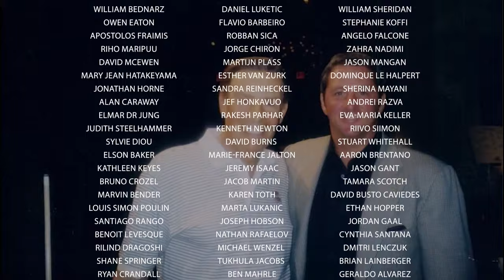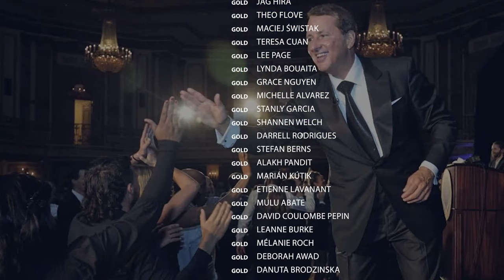The Globalist Agenda, Immigration, Bitcoin, Donald Trump | The Kevin Trudeau Show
Kevin Trudeau discusses the declining standard of living in first world countries, what exactly the 'Globalist's Agenda' is, his solution to end illegal immigration, he recommends one of his favorite books and uplifting movies. He also took live calls from his views to answer their questions.

0:00 Intro
1:02 The decline of society
7:21 How 'The Brotherhood' controls society
9:03 Kevin's prediction last year about Bitcoin was correct
12:10 The declining standard of living
33:56 The 'Globalist's Agenda'
47:07 Illegal immigration
55:00 The solution to stop illegal immigration
1:01:05 Uplifting movie reviews and recommendations
1:09:18 Caller question: What can we do to stop the 'New World Order'?
1:16:12 Recommended book of the week
1:19:45 Caller question: What do you think about Donald Trump?
1:34:49 Caller comment: Kevin you changed my life!
1:36:48 Topics for next week's show
1:37:54 Kevin's next live event & results from an ex-con Kevin trained

To attend Dream Weekend for free with Kevin Trudeau ($2500 value), become an Associate Member in the Global Information Network

Kevin Trudeau is one of the most read authors of all time.  His books have all been best sellers and have sold over 30 million copies globally.  Kevins most controversial book, Natural Cures They Don't Want You to Know About was number 1 on the New York Times best sellers list for 26 weeks in a row becoming the best selling health book of all time.

Kevin is also a philanthropist, entrepreneur, and mass communications expert – as well as a consumer, natural health, and free speech advocate.

This show has been on hiatus since 2012. The Kevin Trudeau Radio Show was syndicated across countless radio stations worldwide and reaching over 100 million listeners. Old episodes are being uploaded to Rumble because they have been censored on YouTube.

Want more of Kevin uncensored? Join Kevin's Partner Program for private monthly Q&A's live-streamed and instant access to all previous recordings.

Learn more about the 'Your Wish Is Your Command' course

To find Kevin's newest book series 'Nuggets of Gold'

This week's recommended book